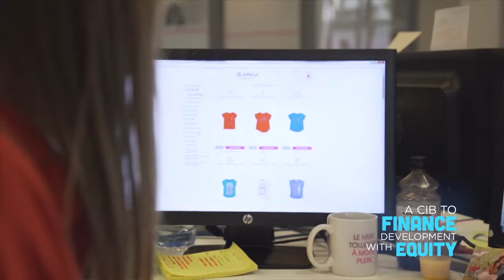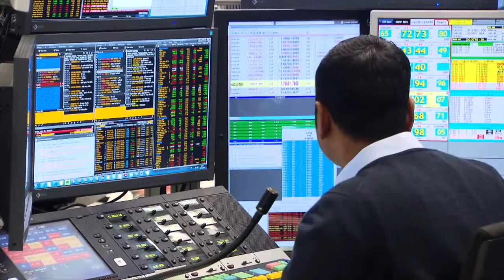How useful CIBs are? (English version)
How useful CIBs are ?  This is the question that we asked five major economic players in France and abroad:

- Airbus : a European industrial champion
- Showroom Privé : a SME of the new economy
- Engie : a global leader in energy
- Axéréal : a farming cooperative
- the Ile de France government body